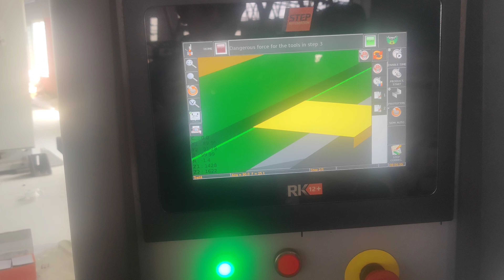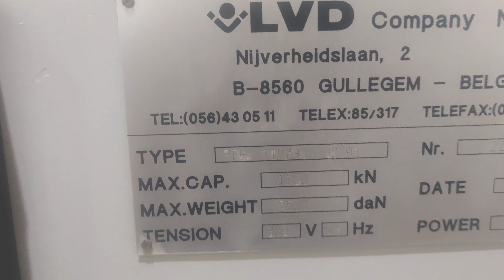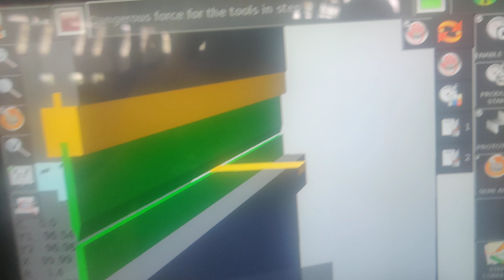rock 12 step automation Rk12 in India retrofit by wings in LVD 4+1 cnc press brake Indian delear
we r the Indian sales of RK 12 cnc press brake controller in India RK 15 and Rock 12 ,rock15
rock22